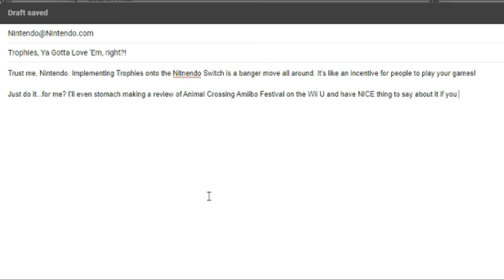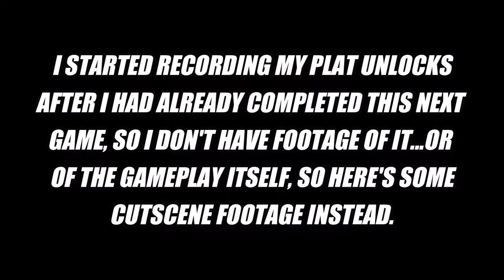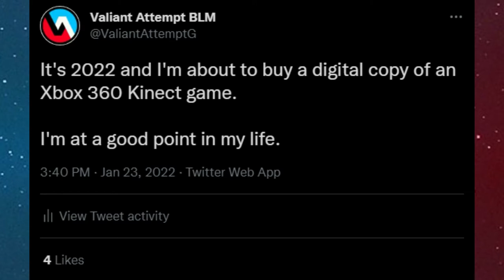Rankings The Games I Earned Platinum Trophies In Throughout 2021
Tony played a LOT of games in 2021, and managed to earn the Platinum trophy on a hefty number of them! Sit a while as he talks about each one briefly and what he thought about the process of unlocking that Plat!